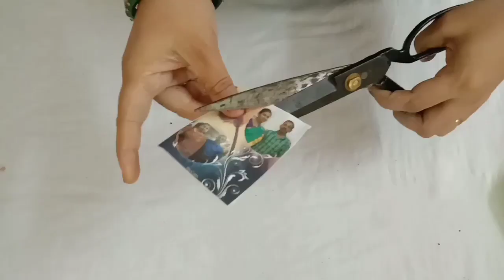Simple and easy bottle art/stencil bottle art/invitation card reuse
Hi friends i have shown in this video to do easy amd simple bottle art with invitation stencil and its a customised photo bottle art hope u all enjoyed the video thanks for watching

PLSE FOLLOW ME IN OTHER SOCIAL MEDIA LINKS
GIVEN ON MY ABOUT PAGE